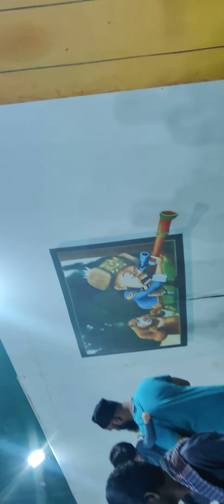Dianasaur dianasuor kids robotics animals